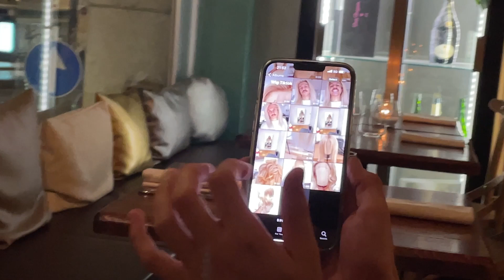2024 Milano Spring Summer Fashion Vlog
It's is Fashion Week in Milano for the Spring Summer 24 season. I determined to have fun in the city without getting to go to a show. But one day this will happen. In meantime enjoy me going to fashion parties and partying. lol